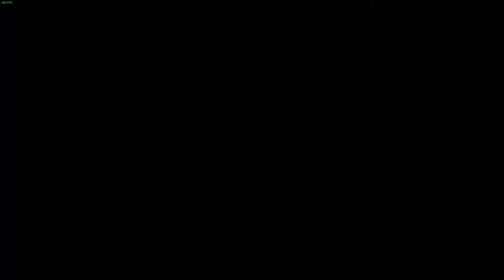Dirt Rally #36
Första sträckan är mot den snabbaste tiden någon har kört på.
Andra sträckan är mot genomsnittstider personer har kört på.